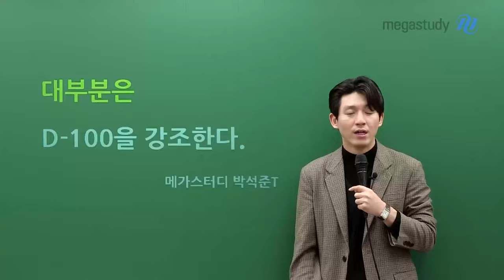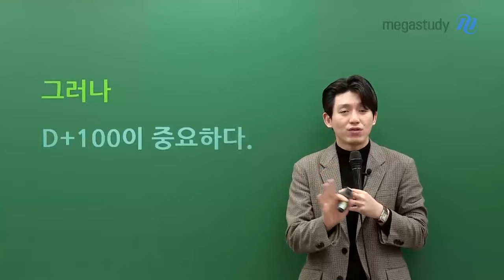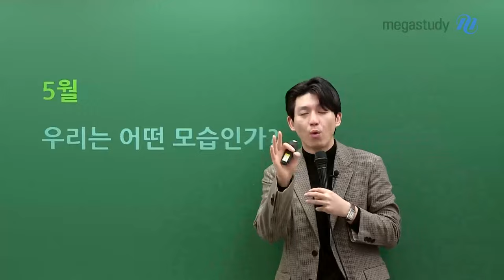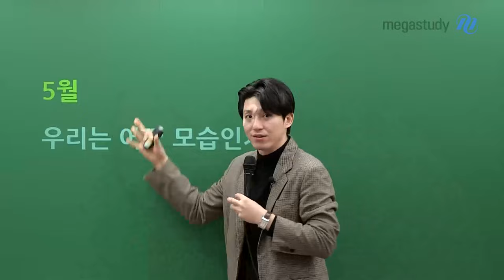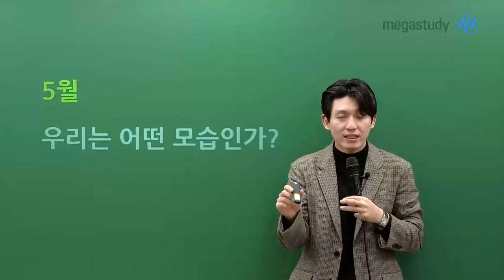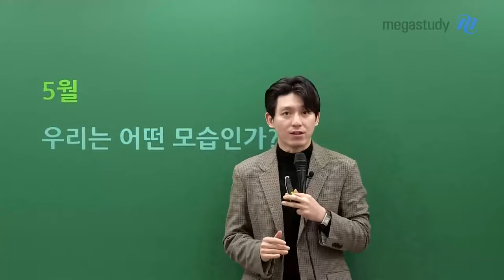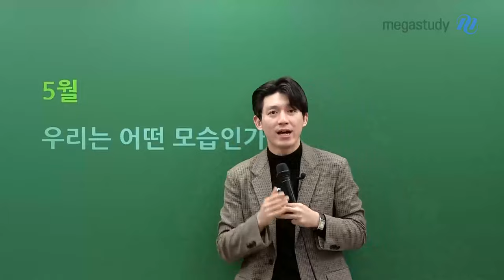[메가스터디] 국어 박석준쌤 - 대부분은 D-100을 강조한다.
여러분 'D-100'보다 'D+100'이 더 중요하다는 사실 알고 있었나요?

여러분이 지금부터 100일을 잘 보내면
시험장에서 절대 흔들리지 않는 월등한 실력을 발휘할 것입니다.

수능이 끝나기 전 100일은 모두가 열심히 하고
모두가 흔들리지 않을 시기입니다.

따라서, 여러분은 D-100부터가 아닌 지금부터 열심히 공부해야 합니다.

100일간 열심히 공부하면 남은 200일이 편해지고 수능에 자신감이 생길 겁니다.

본격적인 공부를 시작하고, 100일 후 달라진 나의 모습을 확인해 보세요!